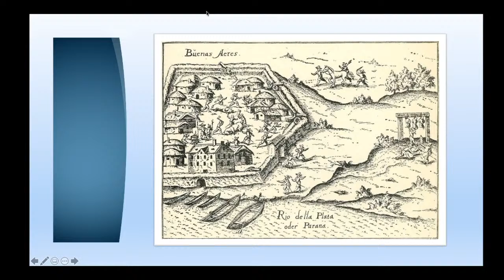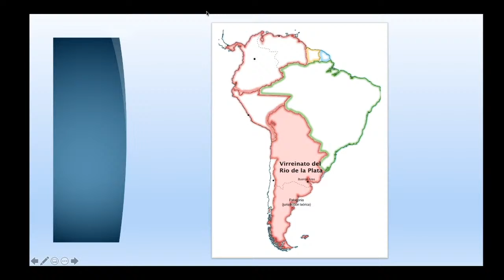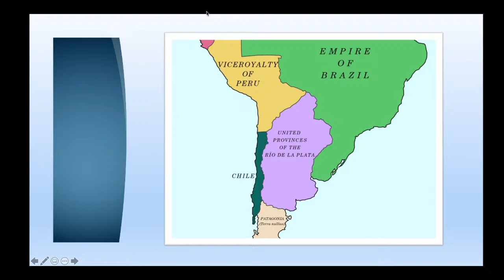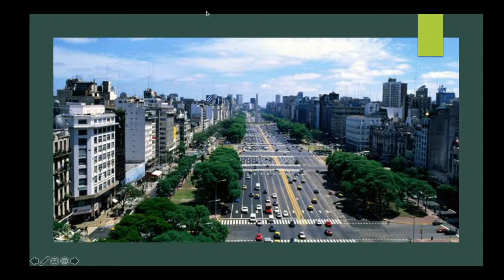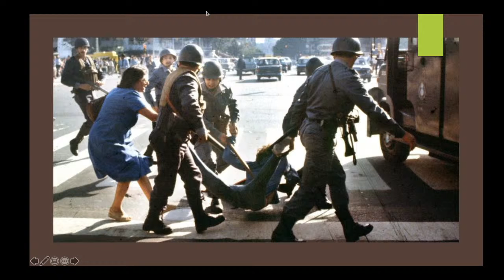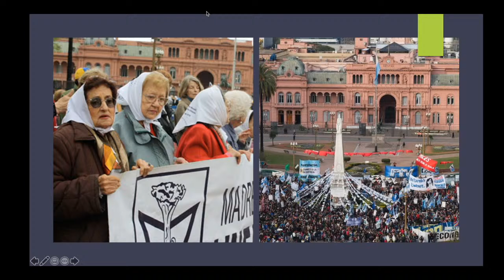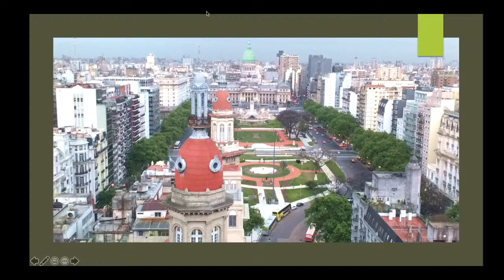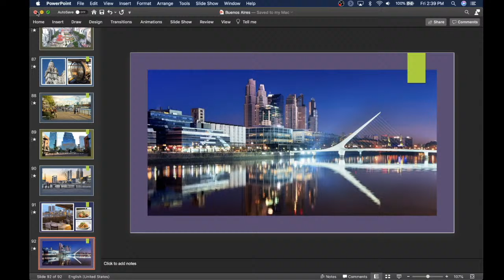Around the World with Anna - November 4 2020